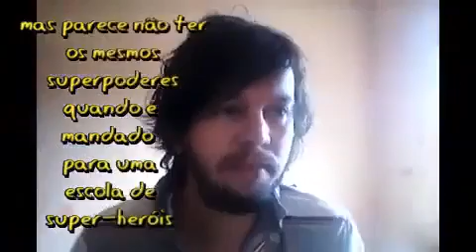Super Escola De Heróis filme rede globo Corujão I 21/ 03/ 2022